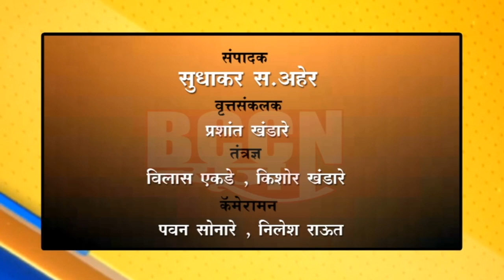खामगाव - गरीब कुटुंबातील मुलगी झाली psi ची परीक्षा पास